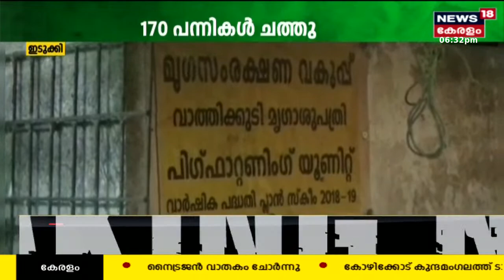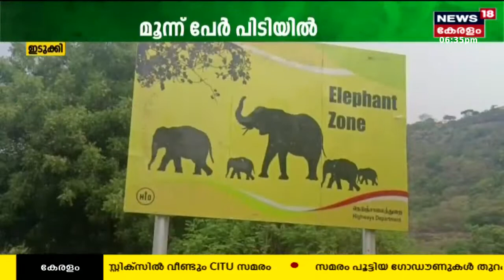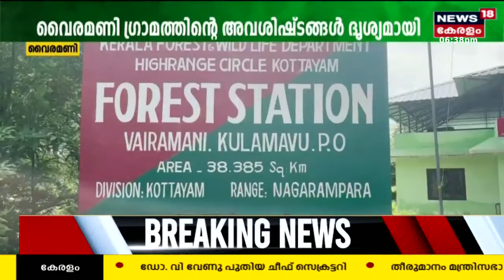Malayalam News | നാട്ടുവർത്തമാനം | Naattu Varthamaanam - Malayalam Local News | 27th June 2023